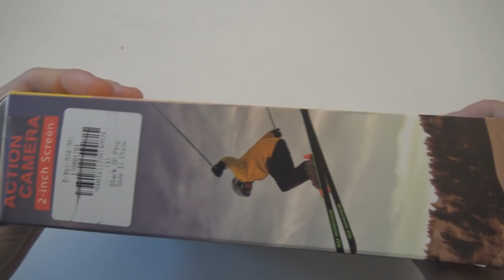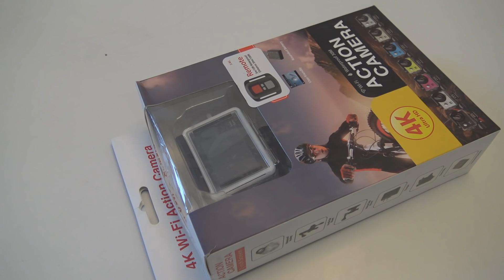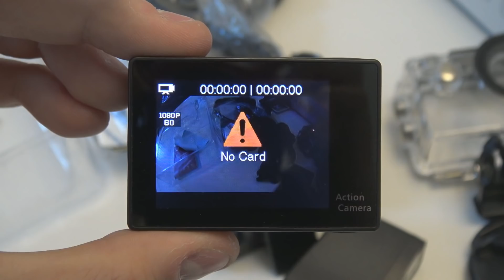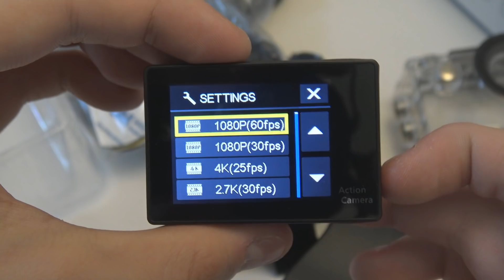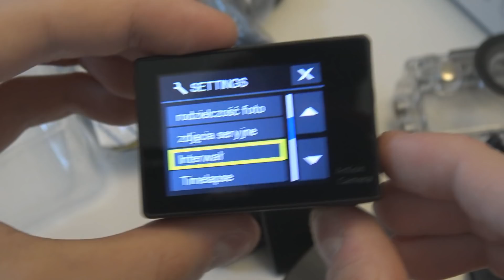TEST KAMERKI SPORTOWEJ H9R OD GEARBEST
►Podobało się? Daj lajka ;)

►Chcesz więcej? Daj suba ;)

►Masz pytanie/radę/komplement? Napisz w komentarzach ;)

►SUB/LIKE/KOM/SHARE mile widziane ;)